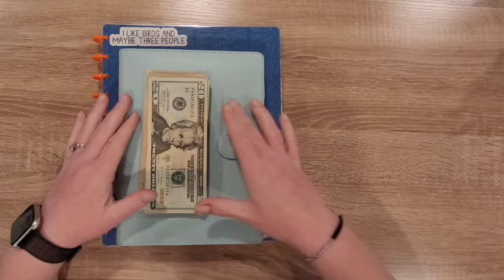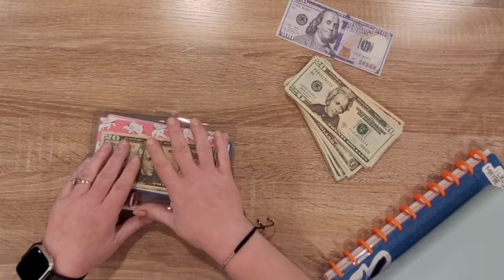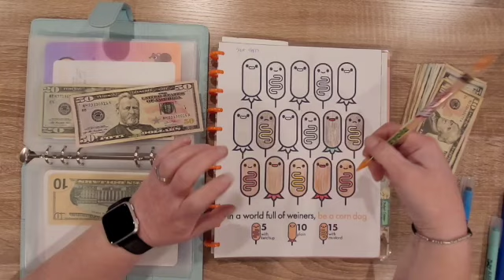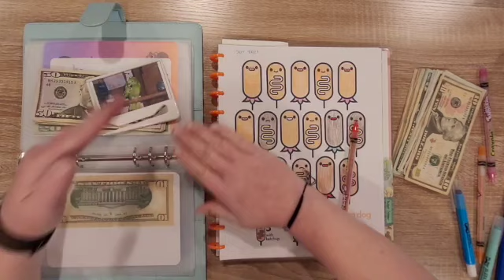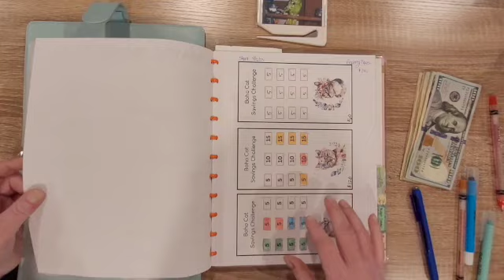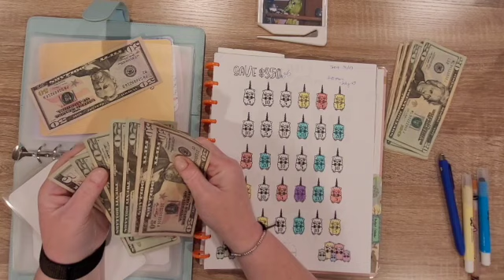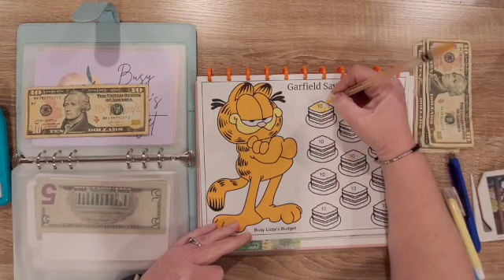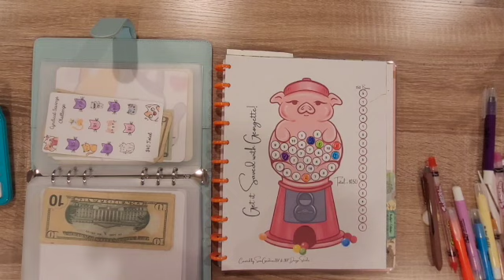End of May - Finishing Several Savings Challenges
I am a zero-based budgeter who is learning how to be comfortable making videos and how to budget our money! I also opened an Etsy shop where I sell the savings challenges I make! Thank you for being here!

Products I made are available now in my Etsy store
💕Etsy Store💕

💕Happy Mail💕
Mischief Managed Budgets - Wren
7257 Fulton Dr. NW STE 59
BOX 124

💕This is not required or expected, but anything that is sent is greatly appreciated💕

(not posting a lot but I’m working on it!!!)

Fetch Rewards:
If you haven’t heard of Fetch Rewards, all you do is scan your receipts and you turn those points into gift cards, like Amazon and so many other companies!